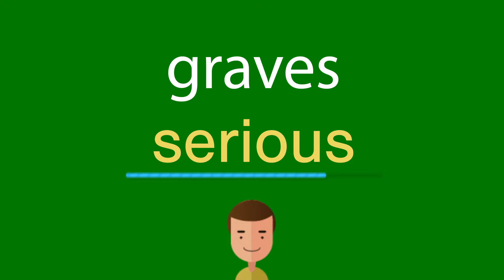Como dizer graves em inglês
Como se diz corretamente graves em inglês? Ouça conosco.
Qual é a tradução correta da palavra graves do português para o inglês? Fale como os americanos. Além disso, como escrever corretamente a palavra serious?

Obrigado!